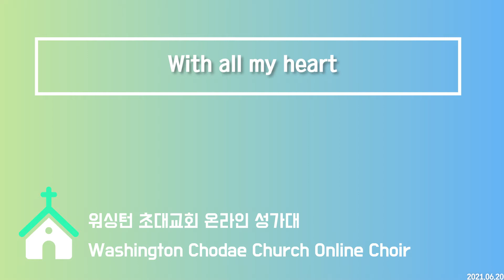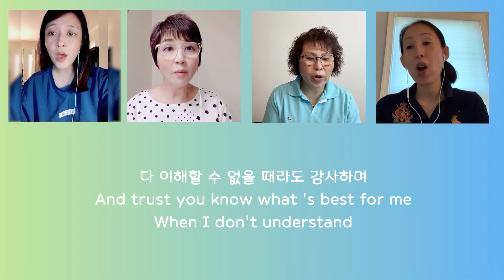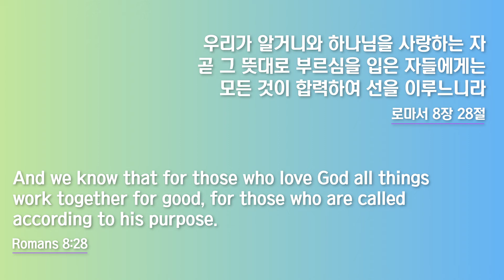[Choir] With all my heart